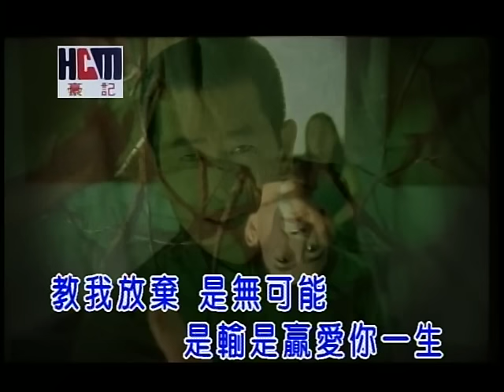蔡小虎-賭情搏愛(官方KTV版)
收錄於蔡小虎【賭情搏愛】專輯
對你的心　永遠袂冷
教我放棄　是無可能　是輸是贏愛你一生